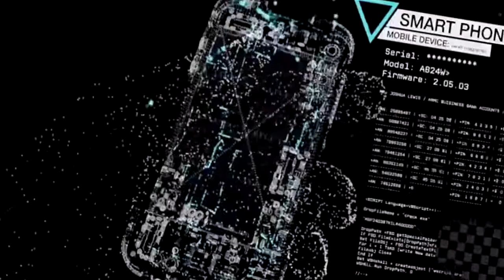TWITCH CLIP NO 14 - Spiel mir ein tolles Lied